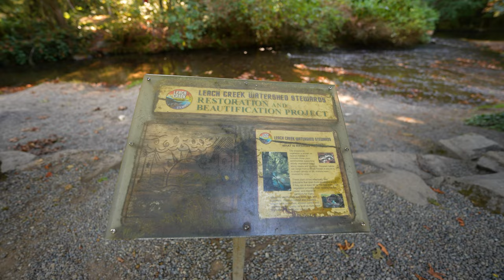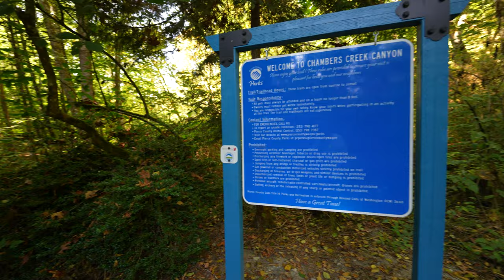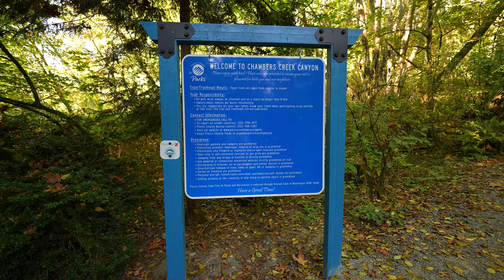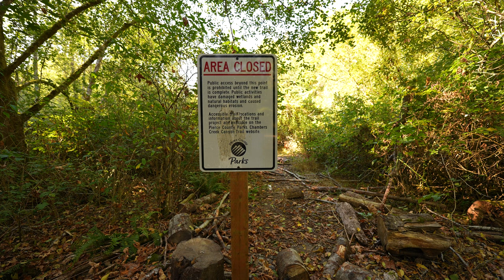Kobayashi Park with a new bridge 4K60